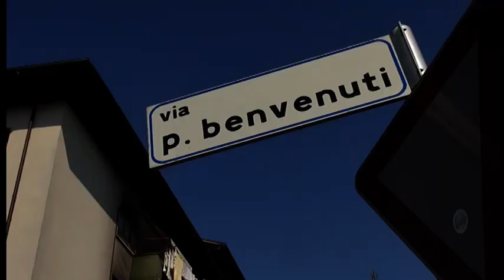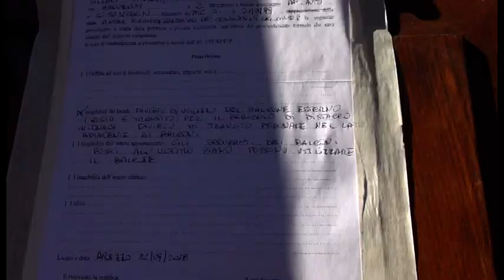Arezzo, calcinacci giù da un terrazzo in via Benvenuti. I residenti: "necessaria manutenzione"